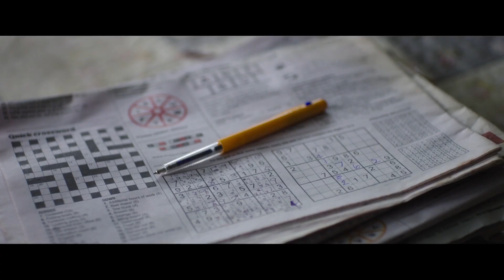Bellbird | Trailer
Director: Hamish Bennett
Language: English

MIFF Accelerator alumni Hamish Bennett makes his feature directorial debut with this tender drama about grief-stricken dairy farmers, a follow-up to his award-winning short film Ross & Beth (MIFF 2014).